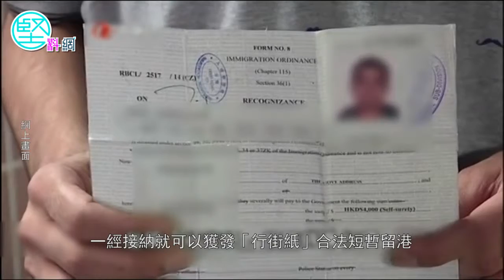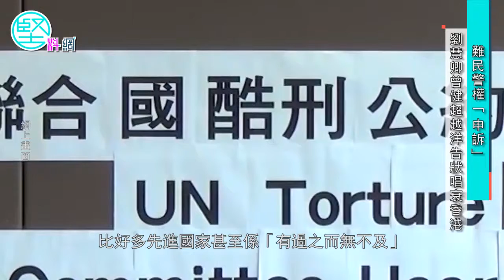【Newspaper Interview】 Emily Lau denigrating HK in the UN (kinliu.hk：17 Nov 2015)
【報章訪問】難民警權申訴 劉慧卿曾建超越洋告狀 唱衰香港 (堅料網：17 Nov 2015)